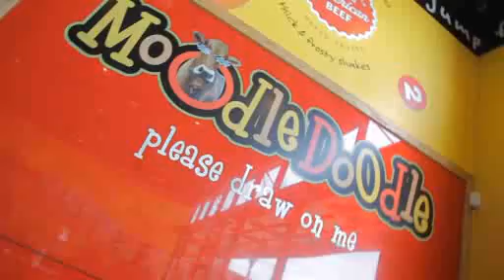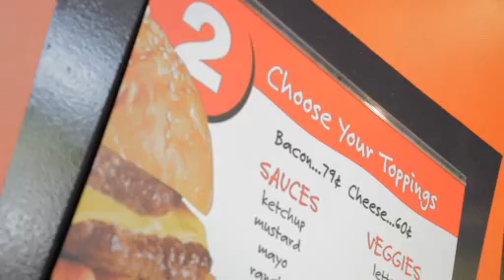Mooyah Burgers in Colleyville, Texas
MOOYAH Burgers, Fires & Shakes in Colleyville Texas is determined to deliver the best Burger & Fry experience EVER and have fun doing it. That's it.